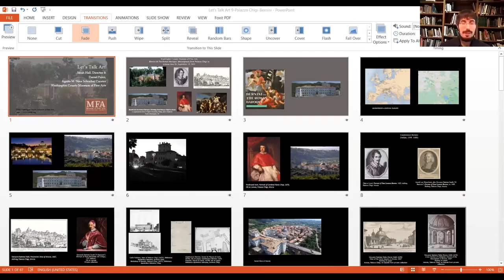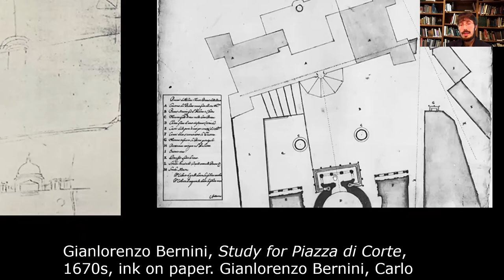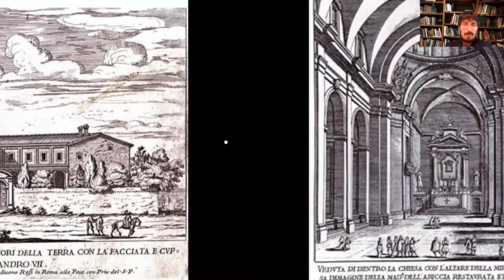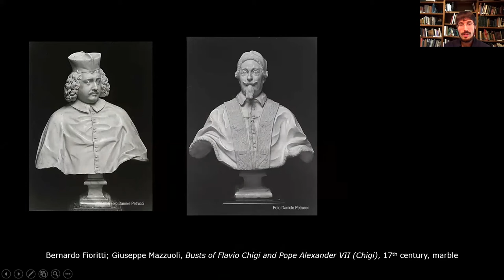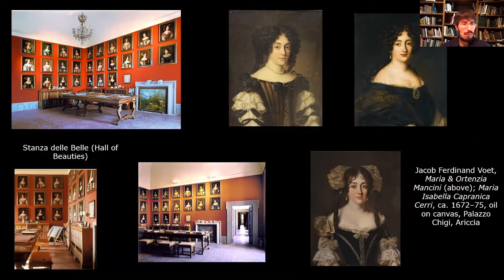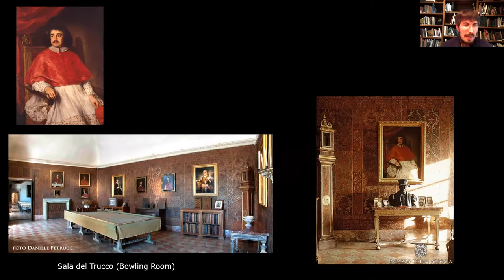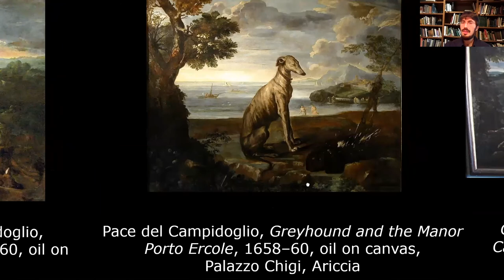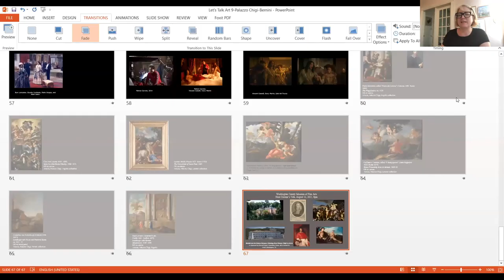Let's Talk Art: Palazzo Chigi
In this episode of Let's Talk Art, Museum Director Sarah Hall and Agnita M. Stine Schreiber Curator Daniel Fulco discuss the Palazzo Chigi in Ariccia, home of the masterpieces featured in the exhibition "Bernini and the Roman Baroque: Masterpieces from Palazzo Chigi in Ariccia."